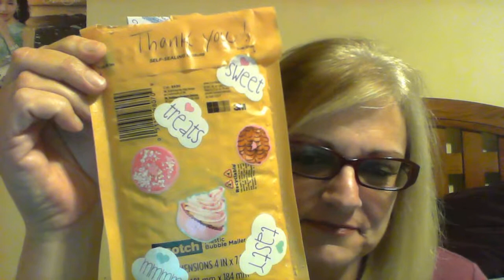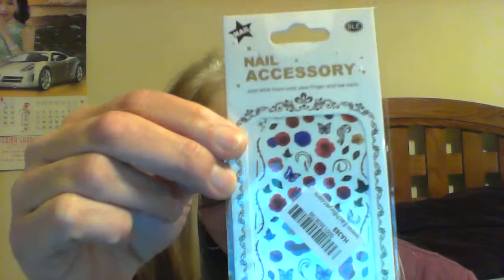Nail Art Grab Bag I Purchased From Jamie 3140 babygirl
I really enjoy these bags. They are very much worth the $10.00 for them in my opinion. For someone who is still new to a lot of the nail decorations out there this is a great way to try them as well as being able to see what all is out there. Jamie's channel is "3140 babygirl"   She has natural talent an it shows. Thank You again Jamie I loved IT!!  Thanks for stopping by I greatly appreciate it.  Blessings Always  ;P    Xoxo
PS: The Ohio State Colors Are: Red, Grey, White. Not Yellow, Grey, White, Sorry Blonde Moment LOL :)